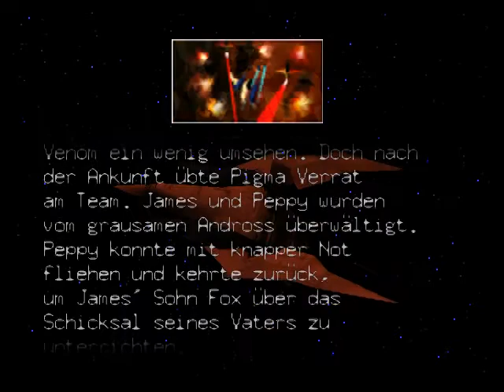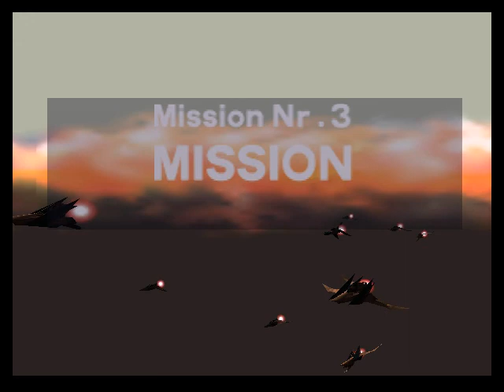Lets Retro - Star Fox 64 #001 [German/Deutsch] - Das neue Abenteuer beginnt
Lets Retro - Star Fox 64 :-)